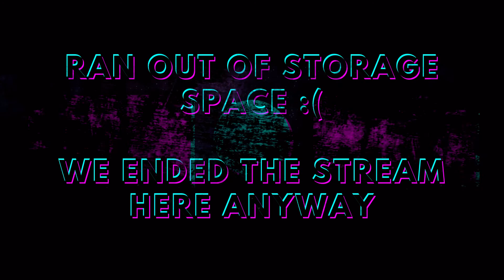Outer Wilds Gameplay Part 3!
I fall into a black hole more times than I'm proud of, discover the hard way that my spaceship does not come equipped with a parking brake, and abruptly end the stream as I run out of storage for recording video.

0:00 Intro
15:30 Sun explodes 💀
16:33 Start of fourth loop
20:40 Cliff-assisted sudoku 💀
21:08 Start of fifth loop
43:53 Attacked by a moon 💀
45:02 Start of sixth loop